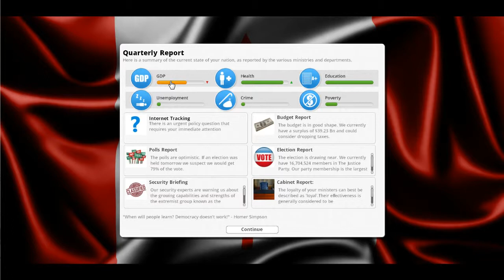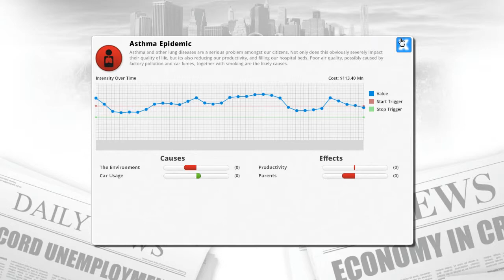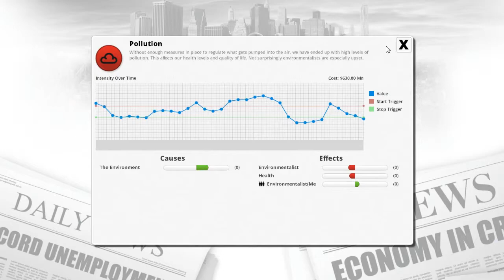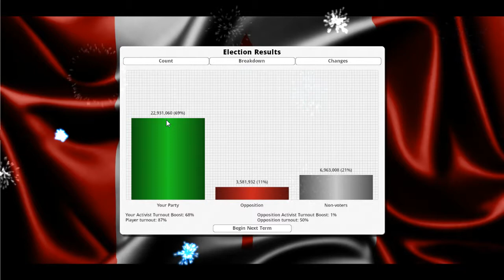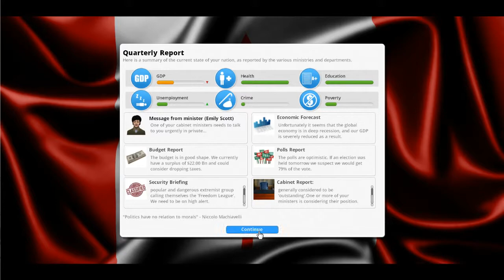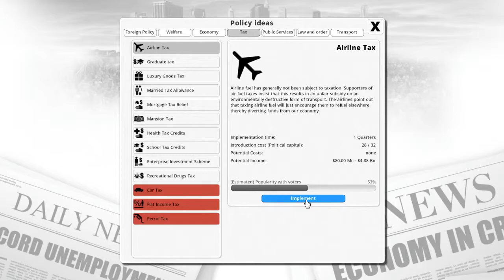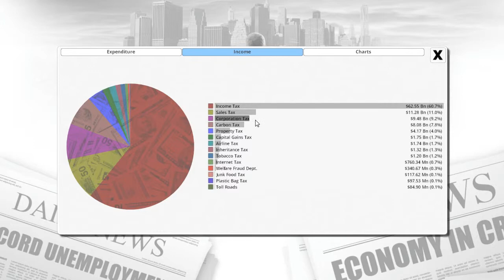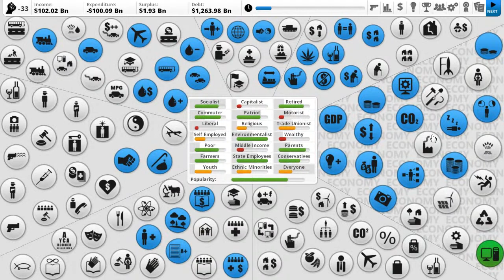Democracy3 民主．政治 #11 總理在玩命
教宗放緊假，暫代既遊戲會係Democracy 3
總理艾路能唔能夠連任？搞唔搞得掂赤字？
睇完你就知